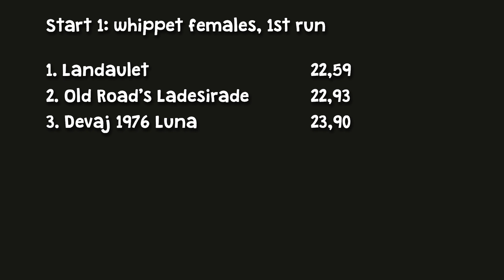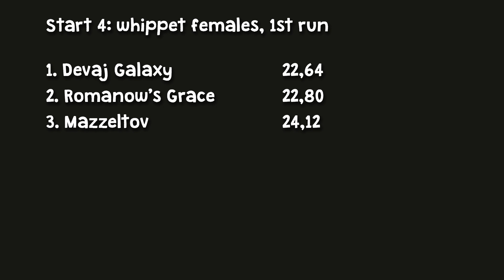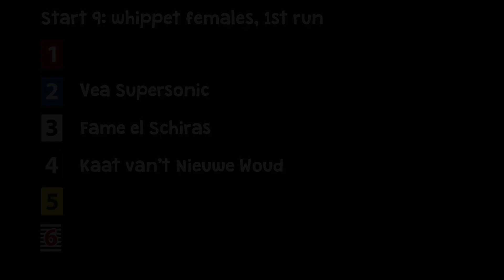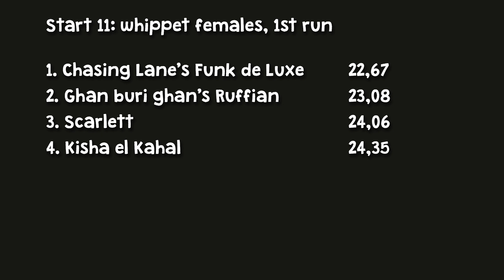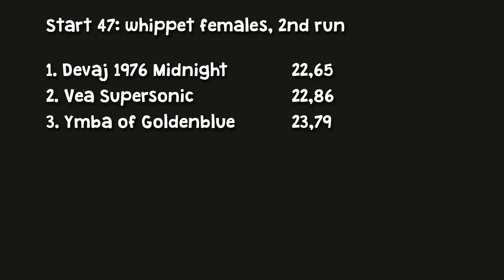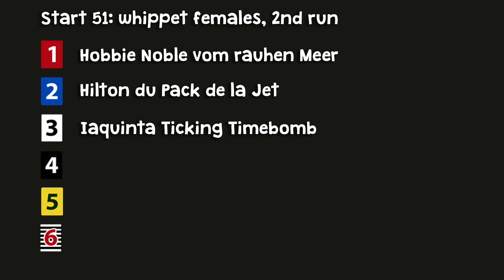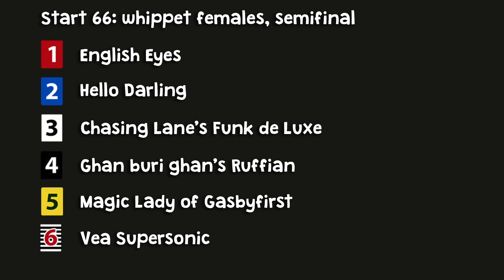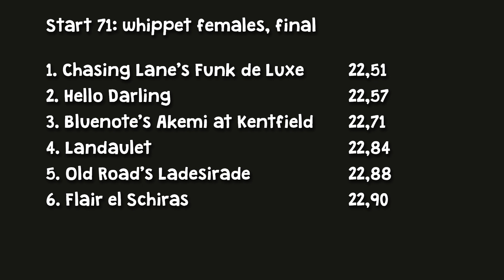FCI European Racing Championship 2015 whippet females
© Kerttu Tuomi & Tuomas Tuomi FCI European Racing Championship 2015 whippet females.